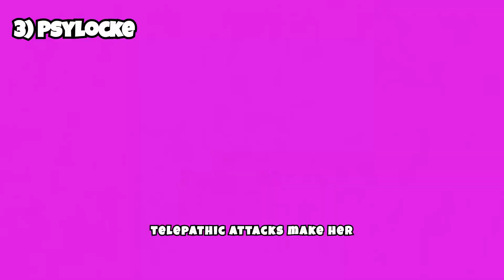Top 10 Best Fighters in The X-Men, Ranked | X-Men '97'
10 Best Fighters in The X-Men, Ranked | X-Men '97'

Welcome to our latest video where we dive into the world of mutants and marvel at the mightiest warriors among the X-Men! From ferocious brawlers to strategic masterminds, the X-Men are home to some of the most formidable fighters in the Marvel Universe. Join us as we rank the top 10 best fighters based on their combat skills, experience, and powers.